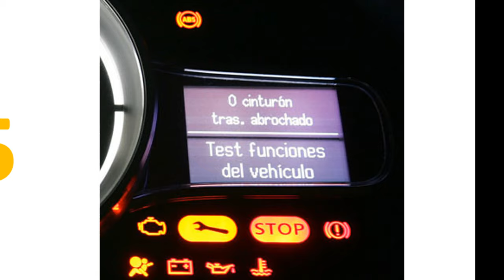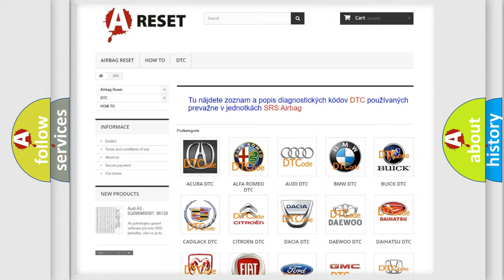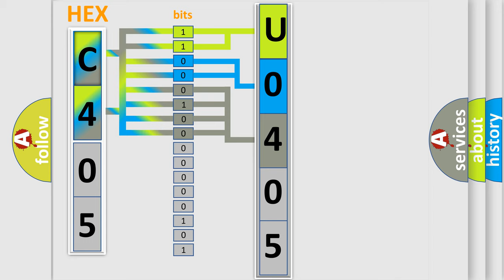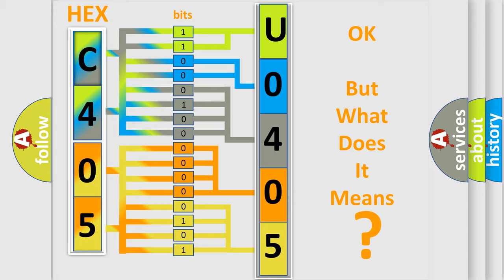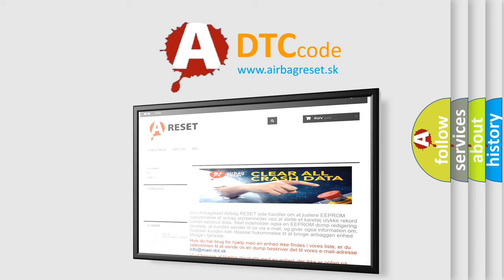DTC Lincoln U0405-00 Short Explanation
Contents:
0:21 Basic DTC analysis according to OBD2 protocol standard.
1:48 Insight into programming
2:58 A diagnostically understandable description of the Diagnostic Trouble Code
3:05 Basic error definition

Make:
Lincoln
Code:
U0405 00
Definition:
Hybrid or EV Battery Interface Control Module 2 Long Term Memory Performance
Description:
The control module is awake.DTC U2604 is not set.
Cause:
The control module has detected an internal malfunction.